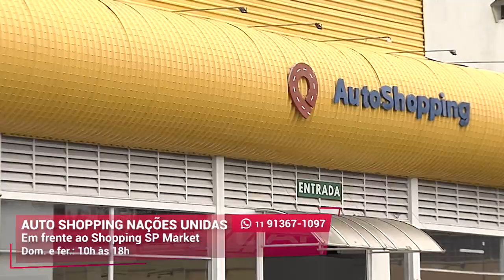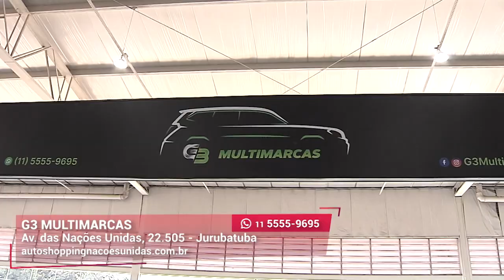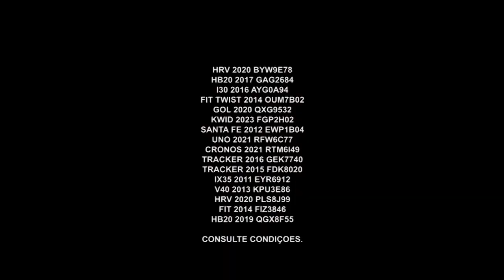Conquiste o seu carro | Auto Shopping Nações Unidas I Gazeta Motors